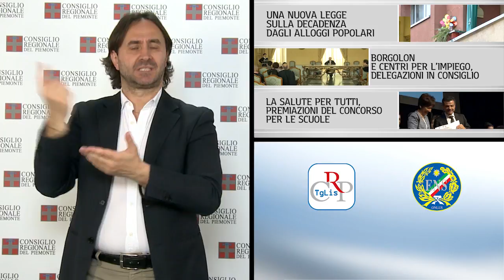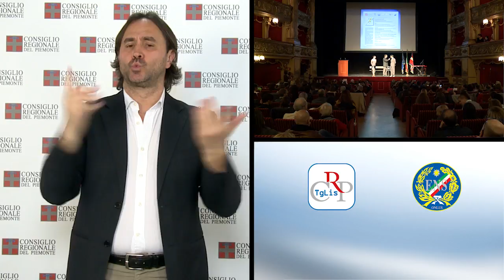Lis n.09 - Marzo 2017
Una nuova legge sulle decadenza dagli alloggi popolari
Borgolon e centri per l’impiego, delegazioni in Consiglio
La salute per tutti, premiazioni del concorso per le scuole

In apertura della seduta del 14 marzo, su richiesta del Movimento 5 Stelle, l’assessora all’Università Monica Cerutti ha svolto una comunicazione all’Aula sulla recente sentenza del Consiglio di Stato sul bando dell’Edisu, ente per il diritto allo studio universitario. Comunicazione in Consiglio anche da parte dell’assessore alla Sanità Antonio Saitta che, su richiesta di Fratelli d’Italia,  ha relazionato sulla situazione dei Pronto soccorso piemontesi, in particolare durante il picco influenzale degli scorsi mesi. Sulla comunicazione si è aperto un ampio dibattito con l’intervento di tutti i gruppi consiliari. L’Assemblea legislativa ha poi proseguito l’esame del provvedimento che modifica i criteri per la decadenza dall’assegnazione degli alloggi di edilizia sociale, che è stato approvato nella seduta del 15 marzo.  A margine dei lavori della seduta del 15 marzo, infine, sono state ricevute due delegazioni.

PRIMO PIANO

01) Una nuova legge sulle decadenza dagli alloggi popolari
L’Assemblea di Palazzo Lascaris ha approvato il 15 marzo, a maggioranza, la legge che modifica le norme sulla decadenza dall’assegnazione degli alloggi di edilizia sociale causate dalla morosità degli assegnatari. Il nuovo testo sopprime il termine di tre mesi di morosità previsto per l’avvio della procedura di decadenza, per permettere a comuni ed enti gestori di valutare le singole posizioni. Uniformandosi alla legge nazionale, il provvedimento, anche attraverso emendamenti proposti dal Movimento 5 Stelle, amplia la definizione del nucleo richiedente estendendolo alle  unioni civili omosessuali e ai conviventi di fatto. Su questo punto sono stati esaminati e respinti numerosi emendamenti del presidente di Fratelli d’Italia Maurizio Marrone. Approvati anche due ordini del giorno relativi ai conguagli delle utenze di acqua e luce.

02) Borgolon e centri per l’impiego, delegazioni in Consiglio
Il 15 marzo sono state ricevute in Consiglio regionale le organizzazioni sindacali della Città metropolitana di Torino, che, dopo la riforma sulle Province, hanno chiesto garanzie sul personale dei Centri per l’impiego. Nella pausa dei lavori, inoltre, è stata ricevuta una delegazione dei 42 lavoratori della Borgolon di Varallo Pombia, la cui proprietà ha confermato la decisione di chiudere lo stabilimento tessile piemontese.

03) La salute per tutti, premiazioni del concorso per le scuole
Sono stati premiati al teatro Carignano di Torino gli studenti vincitori del concorso per le scuole “La salute per tutti. Movimento, alimentazione sana e corretti stili di vita per il benessere della persona”. Il concorso è stato organizzato dagli Stati Generali dello Sport con la Consulta dei Giovani, in collaborazione con l’Ufficio scolastico regionale e il patrocinio del Coni Piemonte.

Sul palco anche numerosi giovani atleti agonisti di diverse discipline e una nutrizionista, che ha tenuto una breve lezione sull’importanza della corretta e sana alimentazione. Dal Carignano è stata infine lanciata la sfida di “Un Cuore Rap”: i giovani piemontesi sono invitati a produrre un brano, il migliore si esibirà live prima della partita del cuore, il 30 maggio, allo Juventus Stadium.